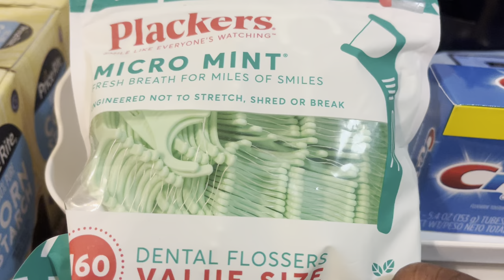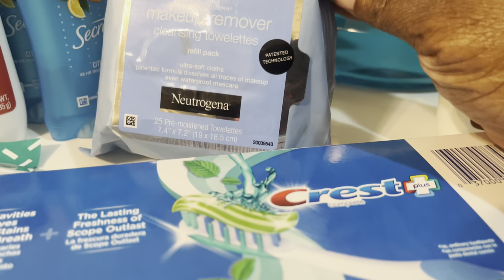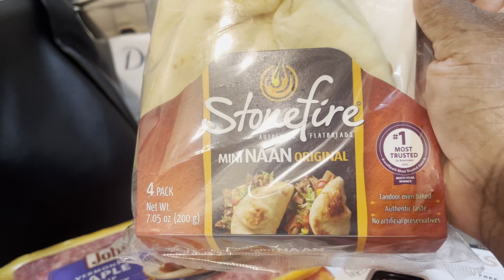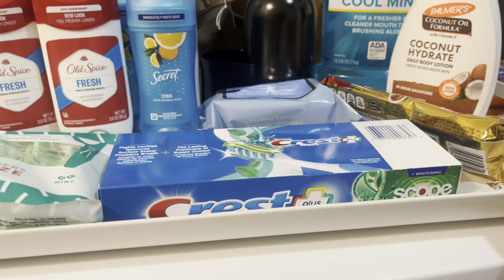I Spent What at TARGET!